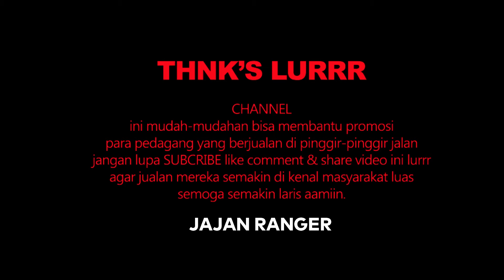ES BUBUR SUM SUM LEGENDARIS WALAU SETIAP DAERAH NAMA NYA BERBEDA NAMUN TETAP EXIS HINGGA SAAT INI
ES BUBUR SUMSUM / ES BENDRONG

Serupa tapi banyak nama inilah dia
es jadul INDONESIAN TRADITIONAL FOOD DESSERT yg sllu jdi idola.
rasanya seger bangat lurrr..

Owner...
 Mang Aling

Rute jualan ...
Bojong nangka - sanding

Harga.
Rp. 5000
Es murah enak
coba deh.

THNK’S Teman - teman sudah suport
Channel ini mudah-mudahan bisa membantu promosi
para pedagang yg berada di pinggir jalan,
agar jualan mereka semakin di kenal
masyarakat luas & semakin banyak pembeli aamiin.